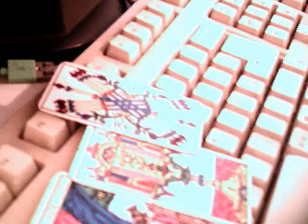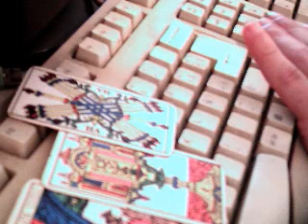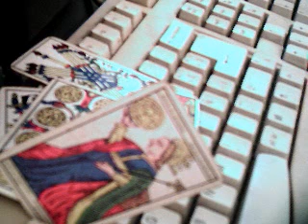horoscopo maya 2016